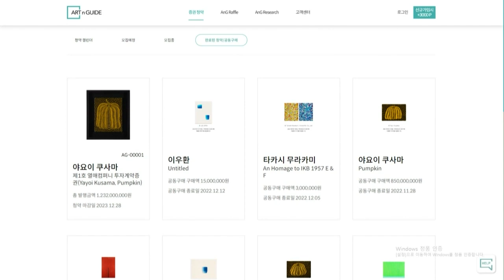2024년 첫 투자계약증권 청약 시작... 조각투자 시대 본격화 (20240112)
# 2024년 첫 투자계약증권 청약 시작... 조각투자 시대 본격화